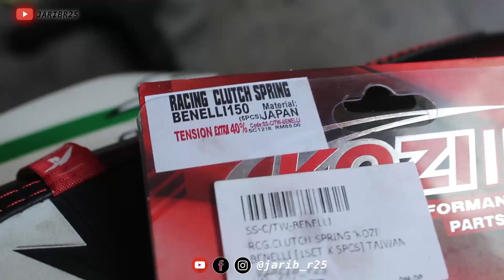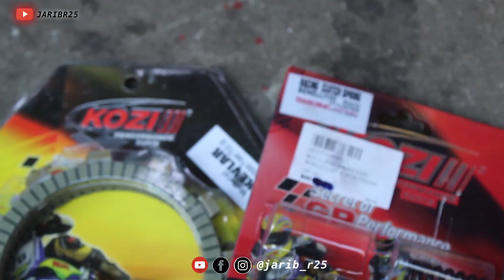UPGRADE SPRING CLUTCH & CLUTCH PLATE KOZI RFS150i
kinrara performance centre bangi

kos rm130

sapa minat nk buat stage 1 stage 2 bole what apps en Rizal

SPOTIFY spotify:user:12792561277